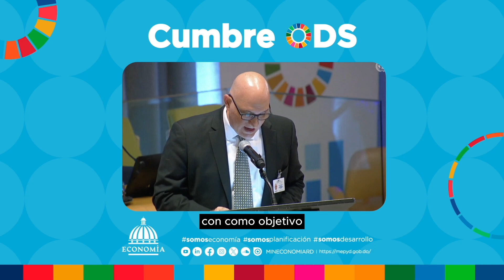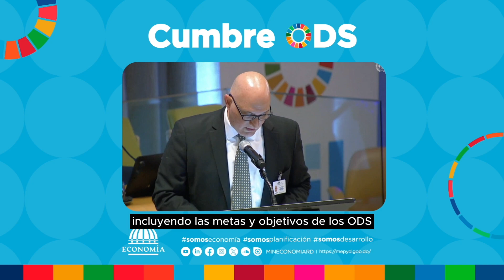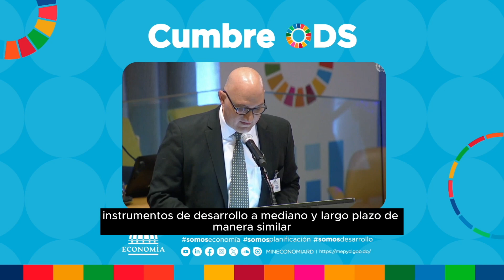Ministro destaca en NY la territorialización de las políticas públicas en RD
El ministro de Economía, Planificación y Desarrollo, Pável Isa Contreras, afirmó que la territorialización de las políticas públicas ha sido clave en el proceso de planificación articulada en la República Dominicana.

El ministro manifestó que la República Dominicana ha ido transitando hacia una planificación articulada que, en un contexto de importantes restricciones de financiamiento, se construye pensando en eficientizar las políticas públicas y el gasto, optimizar la formulación del presupuesto del Estado y promover la transparencia y la cultura de gobierno abierto.

“Durante este proceso, la territorialización de las políticas públicas ha sido clave” puntualizó Isa Contreras, en su intervención en el “Diálogo de Líderes 4: Reforzar las políticas integradas y las instituciones públicas para alcanzar los ODS”, en la Cumbre de los Objetivos de Desarrollo Sostenible, que tiene lugar desde el lunes 18 hasta el martes 19 de septiembre en la sede de las Naciones Unidas, en la ciudad de Nueva York. Le acompaña el viceministro de Planificación e Inversión Pública, Luis Madera Sued.